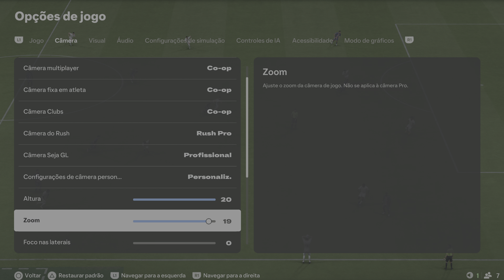🎮 Copa Da França #4